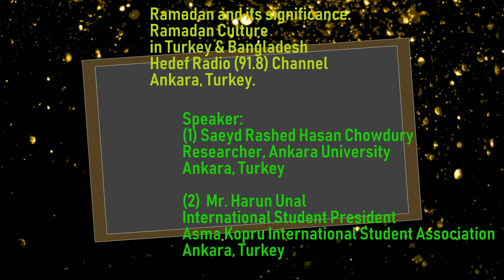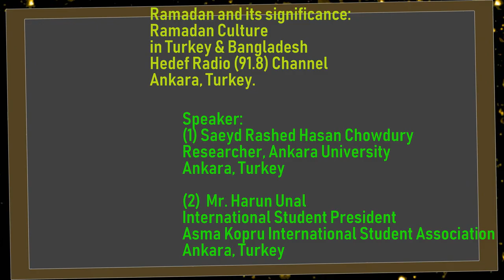Saeyd_Rashed_Hasan_Chowdury||Ramadanand_its_significance|Hedef_Radio|# Turkey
# I have been invited with a special guest & speaker in the Hedef Radio (91.8) Channel with the topic of “Ramadan and its significance: Ramadan Culture in Turkey & Bangladesh” on May 18, 2019, Saturday, 18:45 to 20:00 pm.

# 18 Mayıs 2019, Cumartesi, 18:45 to 20:00 saatleri arasında “Ramazan ve önemi: Türkiye ve Bangladeş'te Ramazan Kültürü” konulu Hedef Radyo'da (91.8) Kanal'da özel konuk ve konuşmacı ile davet edildim.

# ১৮ মে, ২০১৯, শনিবার, ৬:৪৫ থেকে 0৮:00 pm পর্যন্ত “রমজান ও এর তাৎপর্য: তুরস্ক ও বাংলাদেশের রমজান সংস্কৃতি” বিষয় নিয়ে হেদেপ রেডিও(91.8) চ্যানেলে বিশেষ অতিথি এবং স্পিকার হিসেবে আমন্ত্রিত ছিলাম।